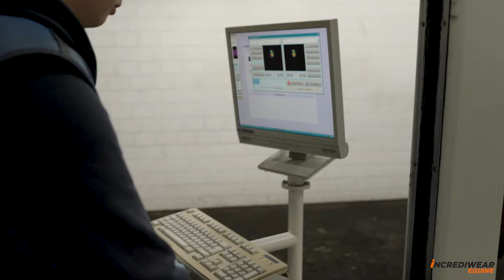Jan-Hein Swagemakers, DVM about Incrediwear Equine